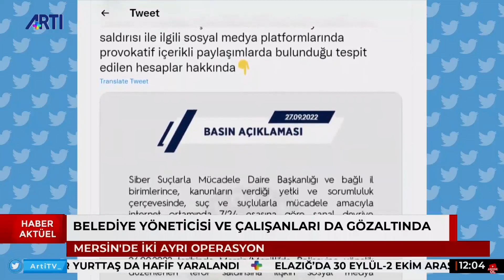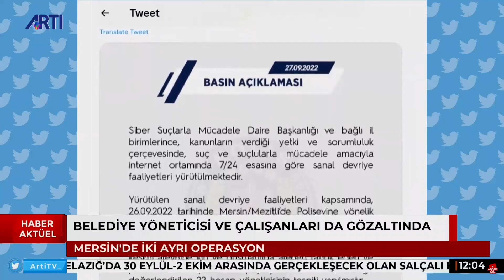Mersin'de operasyon, gözaltılar var!